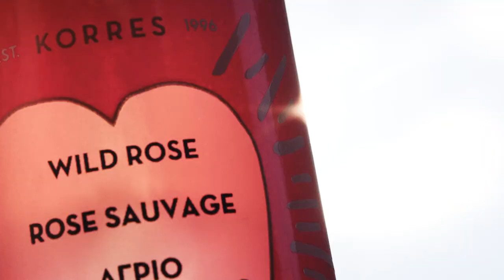KORRES - Wild Rose [SEPHORA]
Dwufazowy booster rozjaśniający z witaminą C 15% dostępny wyłącznie w Sephora i na sephora.pl.
Zmniejsza widoczność pierwszych zmarszczek i plam pigmentacyjnych, poprawia koloryt cery.
Bogaty w stabilizowaną Super Witaminę C o potwierdzonej skuteczności klinicznej oraz olejek z dzikiej róży, cenny składnik od dawna używany w aptece zielarskiej Korres, pomaga redukować przedwczesne oznaki starzenia i zmęczenia dla efektu gładkiej, promiennej skóry.